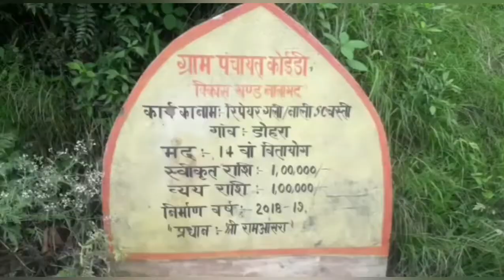नालागढ़ के पहाड़ी क्षेत्र क्योरी पंचायत में आया पेयजल संकट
आधा दर्जन से ज्यादा गांवों के लोगों को नहीं मिल रहा है पानी
20 दिन से पानी की सप्लाई हुई है बंद
ग्रामीण छतों से बारिश का पानी एकत्रित कर पीने को मजबूर
बार-बार विभाग को शिकायतों के बाद भी नहीं हुई समस्या हल
ग्रामीणों ने दी आईपीएच विभाग को चेतावनी कहा
अगर जल्द नहीं की गई पानी की समस्या हल तो करेंगे आईपीएच दफ्तर नालागढ़ का घेराब

एंकर : देश के सबसे बड़े ओद्योगिक क्षेत्र नालगढ़ के पहाड़ी हलके की पंचायत क्योरी में इन दिनों पेयजल संकट आ चुका है पंचायत के आधा दर्जन से ज्यादा गांवों के लोगों को पानी की समस्या से जूझना पड़ रहा है आपको बता दें कि बीते 20 दिनों से आधा दर्जन से ज्यादा गांवों के लोगों को पानी नहीं मिल पा रहा है ऐसा नहीं है कि ग्रामीणों के लिए कोई ट्यूबेल की सुविधा नहीं है विभाग द्वारा ग्रामीणों को पानी देने के लिए ट्यूबवेल की भी सुविधा है लेकिन ग्रामीणों को पानी उपलब्ध नहीं कराया जा रहा है ग्रामीणों ने दो टूक शब्दों में आईपीएच विभाग नालागढ़ को चेतावनी देकर कहा है कि अगर जल्दी पेयजल की किल्लत दूर न हुई तो वे आने वाले दिनों में आईपीएच विभाग नालागढ़ के दफ्तर के बाहर धरना प्रदर्शन करने को मजबूर होंगे जिसकी जिम्मेदारी आईपीएच विभाग नालागढ़ की होगी।

इस बारे में जब हमने ग्राउंड जीरो पर जाकर ग्रामीणों से बात की तो उन्होंने कहा कि बीते 20 दिनों से उनके गांव में पानी नहीं आ रहा है और दहशत उसे बारिश का पानी एकत्रित कर पीने को मजबूर है उन्होंने कहा कि आधा दर्जन से ज्यादा गांवों के लोग गंदा पानी पीने को मजबूर हैं जिसके चलते क्षेत्र में बीमारी फैलने का भी खतरा बना हुआ है ग्रामीणों ने आईपीएच विभाग से जल्द पानी की समस्या को हल करने की गुहार लगाई है।

इस बारे में जब हमने कहा कि महिलाओं से बात की तो उन्होंने कहा कि उन्हें पानी की बहुत ज्यादा समस्या आ रही है पशुओं और खुद भी वह गंदा पानी पीने को मजबूर है ग्रामीणों का कहना है कि जब किसी विभागीय कर्मचारी को फोन कर देते हैं तो एक आध बार पानी आ जाता है लेकिन उसके बाद फिर समस्या ज्यों की त्यों रहती है। गांव की महिलाओं का कहना है कि है अब नालागढ़ से पानी की गाड़ियां लगाकर पानी की आपूर्ति कर रहे हैं जो कि उन्हें काफी महंगा पड़ता है उन्होंने कहा कि विभाग द्वारा उन्हें कहा गया था कि तीसरे दिन उन्हें पानी दिया जाएगा लेकिन 3- 3 दिन बीत जाने के बाद भी उन्हें पानी नहीं पहुंच रहा है मेला उनका कहना है कि इस बार तो 20 दिन हो चुके हैं उनके घर एक भी पानी की बूंद नहीं आई है जिसके चलते उन्हें खासी दिक्कतों का सामना करना पड़ रहा है महिलाओं का कहना है कि अगर जल्दी पानी की समस्या दूर नहीं की गई तो आने वाले दिनों में आईपीएच नालागढ़ के बाहर धरना प्रदर्शन करने को मजबूर होंगे।

आपको बता दी प्रदेश के सबसे बड़े औद्योगिक क्षेत्र बद्दी बरोटीवाला नालागढ़ से हिमाचल सरकार के खाते में करोड़ों रुपए राज्यव के रूप में जमा होता है लेकिन क्षेत्र के लोग आज में मूलभूत सुविधाओं से वंचित है क्षेत्र के लोगों में पानी की समस्या सबसे बड़ी समस्या है आई बरसात और गर्मियों में इसी तरह लोगों को पानी की समस्या को लेकर दो चार होना पड़ता है अब देखना यह होगा कि कब आईपीएच विभाग के अधिकारी ग्रामीणों की समस्याओं को दूर करते हैं और कब लोगों को पेयजल की समस्या से निजात मिलती है।